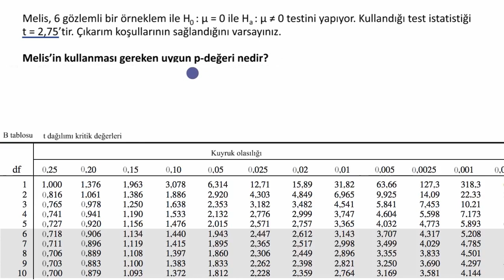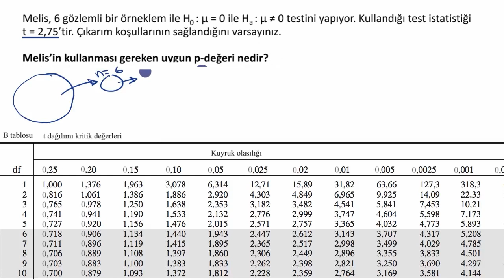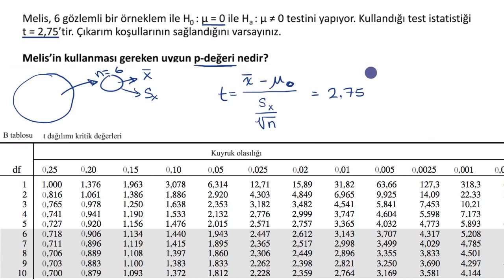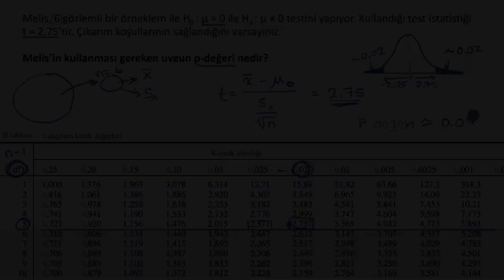t İstatistiğinden P-Değeri Tablo Kullanarak Nasıl Tahmin Edilebilir? (Matematik) (İstatistik)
Using a table to estimate P-value from t statistic